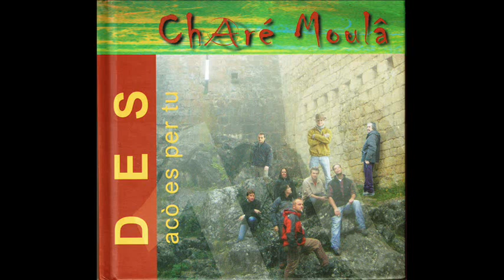05 Charé Moulà Il sultano di Babilonia e la prostituta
Con questo Cd dei Charé Moulà, registrato nel 2008, partiamo per un viaggio tra le montagne occitane e la musica d'autore mantenendo un fil rouge nella voglia di libertà espressa in vari pezzi e in varie maniere. Tra una courenta, un baletm un canto tradizionale e una citazione che può andare da Fabrizio De André a Angelo Branduardi, si passa da un'emozione all'altra senza soluzione di continuità.Emozione che tocca il culmine col celeberrimo discorso di Bartolomeo Vanzetti che introduce la versione occitana di un brano ormai diventato inno internazionale: quell'Here's to you - Ballata per Sacco e Vanzetti, cantato da artisti quali Joan Baez, Georges Moustaki e mille altri. Buon ascolto.